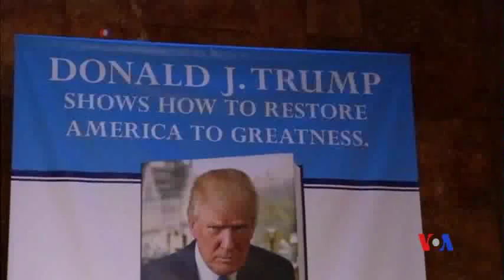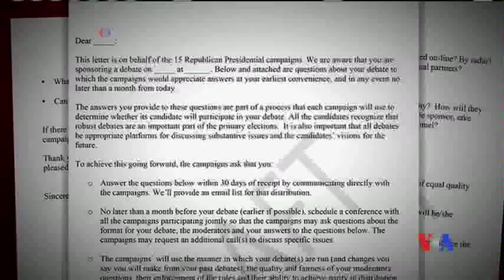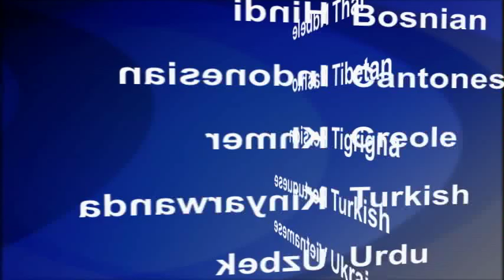2015-11-04 美國之音視頻新聞: 共和黨總統候選人形勢未定 民主黨陣營克林頓領先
全美最新民調顯示，共和黨總統競選人卡森(Ben Carson)領先億萬富翁川普(Donald Trump)。之前，川普在角逐共和黨提名中一直領先。在民主黨陣營方面，希拉里克林頓(Hillary Clinton)遙遙領先佛蒙特州參議員桑德斯(Bernie Sanders)。